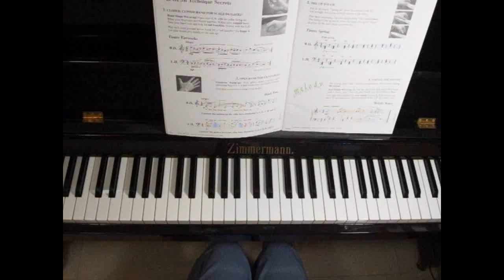Finger Fireworks - Piano Adventures Technique & Artistry Book 3B P.2